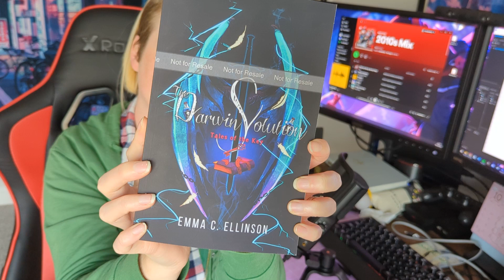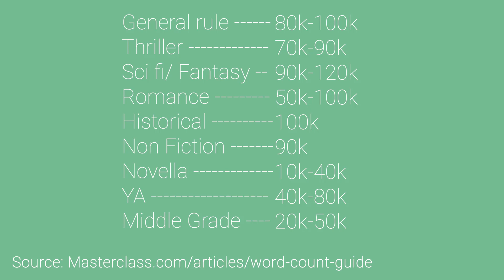Writing advice: Answering Reddit's Top 5 Writing Questions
Have more questions about writing? Let me know!

Find my books Here:
Tales of the Key: The Darwin Solution
Alken's Misfortune

00:00 intro
1:18 1 My idea isn't original. Should I continue?
5:51 2 How do you find time to write?
9:17 3 Can I do my own book cover?
14:38 4 How long should a book be?
18:16 5 I want to learn to write / I'm not good. How do I learn?